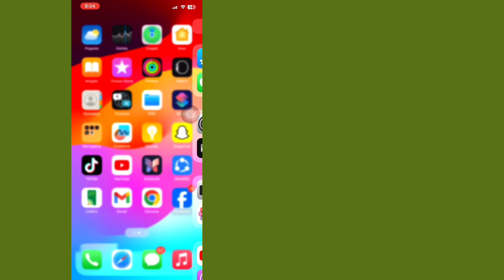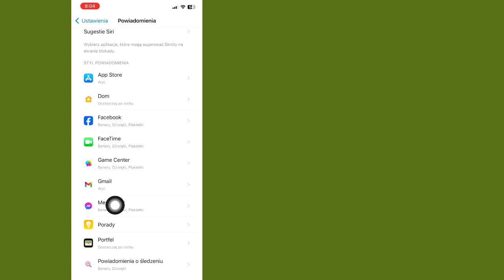Jak aktywować głowice czatu w programie Messenger iPhone (nowa aktualizacja 2024)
W tym filmie pokażę, jak aktywować głowice czatu w programie Messenger iPhone (2024).  Pokażę najprostszy i najnowszy proces włączania funkcji czatu w programie Messenger.  Oglądaj więc cały film bez pomijania, aby dowiedzieć się, jak aktywować głowice czatu w programie Messenger na iPhonie...

Dziękuję za obejrzenie mojego kanału